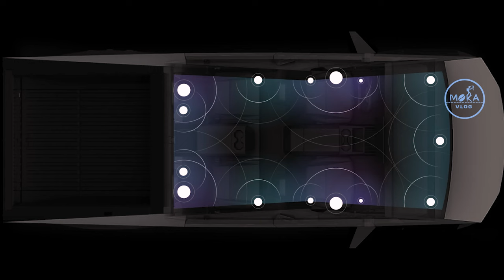வந்தாச்சி TESLA ஒட CYBERTRUCK | இது எல்லாம் காரே இல்ல | Tamil | Electric Car Revolution | MoKa Vlog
Keywords & Tags :-

IMPORTANT NOTICE :-

tamil,google&google organization,whatsapp
status tamil
30sec whatsapp status
google,google organization
30 second whatsapp status
whatsapp video
whatsapp status
30 second status
30 sec status videos
status videos
30 second
30 second videos
videos
30 second sad status videos emotional
whatsapp status
whatsapp status
30 second love video
30 second sad video
30 second love video
whatsapp status video
30s cute love whatsapp status
30 second whatsapp
30 second story video
30 sec video story whatsapp status with
lyrics
whatsapp status
whatsapp videos
whatsapp status
30 second video,
status
whatsapp statuz